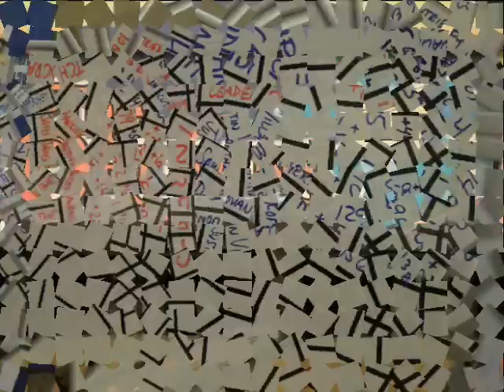Junior Bowlers Tour 1/18/09 The Orleans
JBT SW Stop in Las Vegas, NV
Lane Condition - 2008 Wipeout